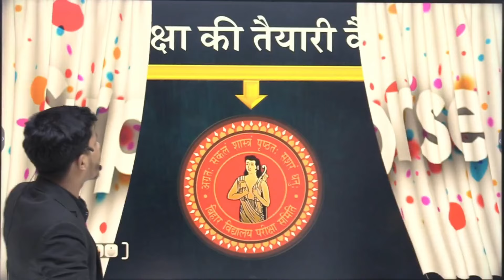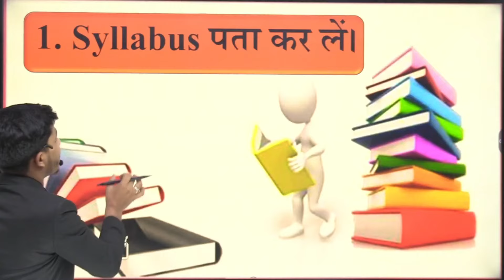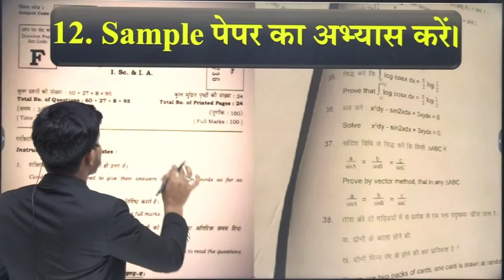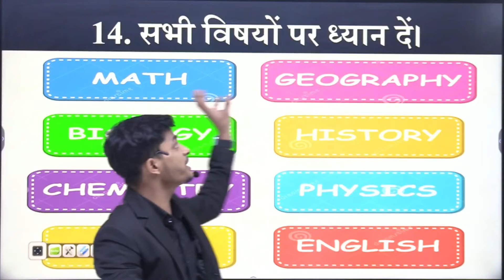Exam की तैयारी कैसे करें ? How To Good Score In Exam| How To Prepare Board Exam |Yodha Academy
आप सभी मित्रों और भाइयों को इस परिवार में शामिल होने के लिए दिल से बहुत - बहुत अभिनंदन करता हूँ । यह चैनल लगातार यह प्रयास कर रहा है कि आपको बोर्ड परीक्षा में एक सफल STUDENTS बनाया जाए , मैं आशा करता हूँ कि मेरा यह प्रयास आप सभी के जीवन में एक महत्वपूर्ण बदलाव लाएगा । आपके प्यार और विश्वास को ही मैं अपनी ताकत मानता हूँ ।।
आप सभी का अपना चैनल YODHA ACADEMY